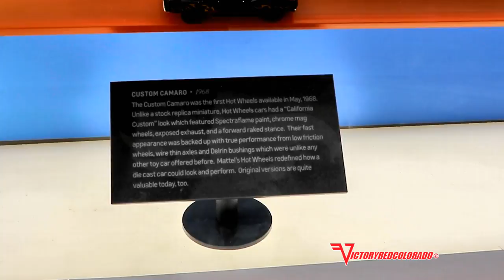'18 HOT WHEELS CHEVY CAMARO! 50TH ANNIV! CAMARO HOT WHEELS DISPLAY! CHICAGO AUTO SHOW!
Pairing the iconic Hot Wheels® design with the exhilarating precision and power of the sixth-generation Camaro, the Hot Wheels Edition brings this iconic toy to life in a full-scale version for 2018 marking a 50th Anniversary!  Available on Coupe and Convertible 2LT and 2SS models, this package includes:
Exclusive Crush exterior color
20-inch Satin Graphite machine-faced wheels
Satin Graphite stripe with Silver Metallic accents
Satin Graphite ground effects
Hot Wheels 50th Anniversary fender badge
Unique grille with Galvano chrome inserts
Orange brake calipers (front only on LT)
Black Chevrolet bowtie emblem
Exclusive Jet Black leather-appointed interior with Orange inserts and Orange accent stitching
Suede-wrapped steering wheel with Orange accent stitching and Hot Wheels 50th Anniversary badge
Illuminated door sill plates with Hot Wheels Anniversary badge
Premium carpeted floor mats with Orange stitching and ghost stripes
Orange knee bolsters and seat belts
Chevrolet Camaro Hot Wheels Edition: Interior Seats
Chevrolet Camaro Hot Wheels Edition: Interior Steering Wheel